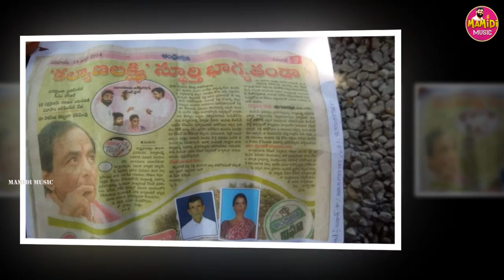NALLELA KUMARA SWAMI DEATH VIDEO SONG | MAMIDI SAILU DEATH SONGS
SONG :  KUMARA SWAMI DEATH SONG
SINGER : MAMIDI SAILU
LYRICS : MAMIDI SHIVA KUMAR

TECHNICAL ADVISOR : RJ SRIKANTH ( 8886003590, 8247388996 )